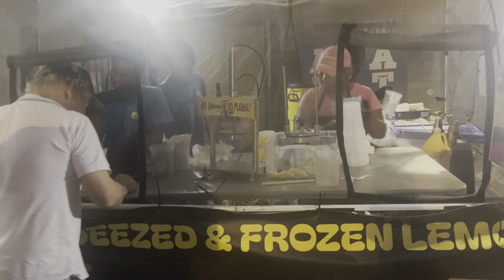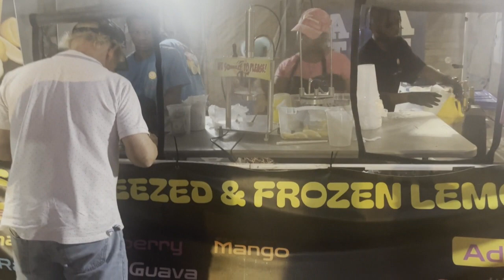El Dorado Fireworks Bonanza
July 4 Celebration